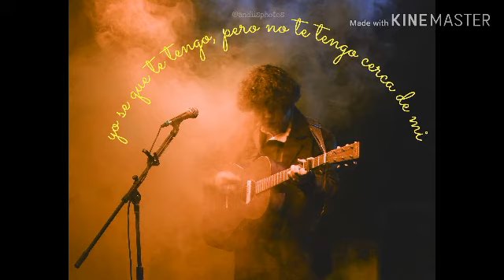Ed maverick- fotos